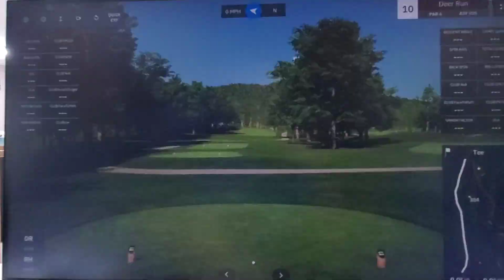Deer Run Golf Course GSPro Flyovers